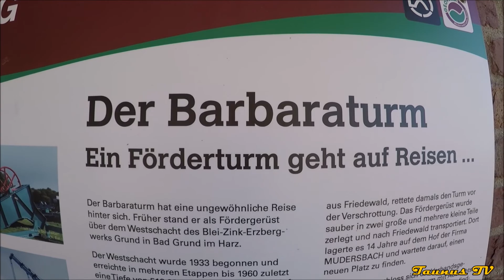Der Barbaraturm im Westerwald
Der Förderturm stand ursprünglich in Bad Grund im Harz. 1999 wurde der Turm demontiert und in den Westerwald gebracht. Der Turm wurde im Oktober 2014 auf der Steineberger Höhe aufgestellt.